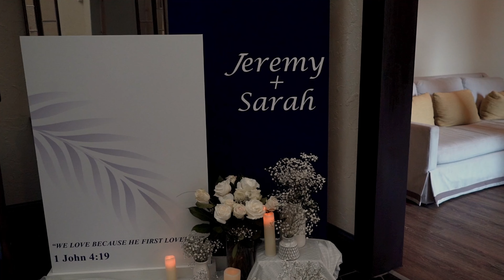Jeremy & Sarah's Wedding Film | Dallas Texas Wedding Film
Jeremy and Sarah started dating July 14, 2018 but met when they were very young. They grew up in the same church and Jeremy pursued her after a season of serving in the same ministry together. They had their very first kiss at the alter and you can see through the video how excited the guests all were for them.

Repreza Weddings is a Wedding Photography & Videography company based in Dallas, Texas. We would love to be your Wedding Videographer for your Texas Wedding.

Shot on Sony a7s III & Canon R5